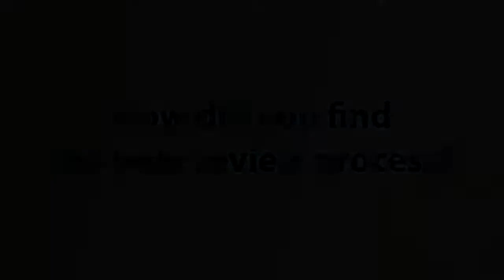Experience of publishing a journal with White Rose University Press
Dr. Simon Lightfoot - Pro Dean for Student Education and Senior Lecturer in the Faculty of Social Sciences, University of Leeds - talks about his experience of setting up the UJPIR journal and publishing it with WRUP.